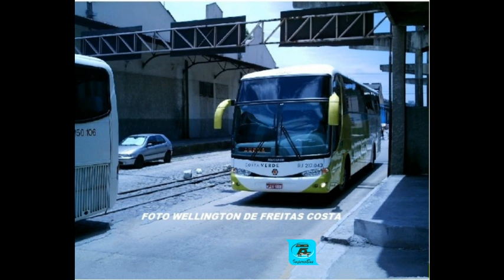0010 14 FOTOS DE ÔNIBUS EM RIO DE JANEIRO RJ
Todas as fotos são de autoria de Wellington de Freitas Costa